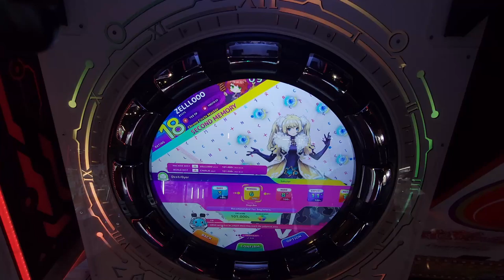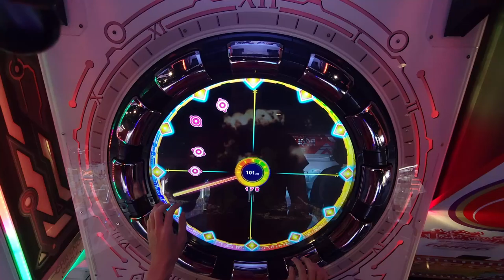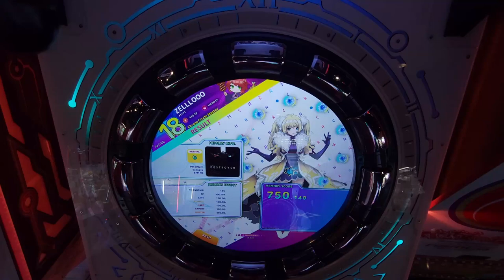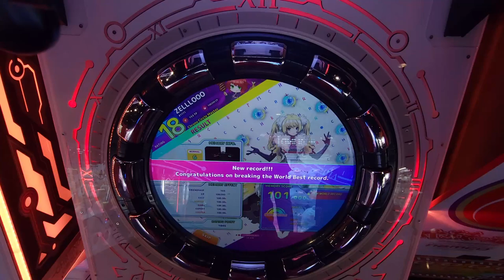ZELLLOOO - Destr0yer Normal 101.000 (PC) redo